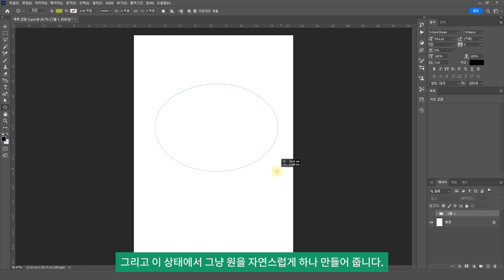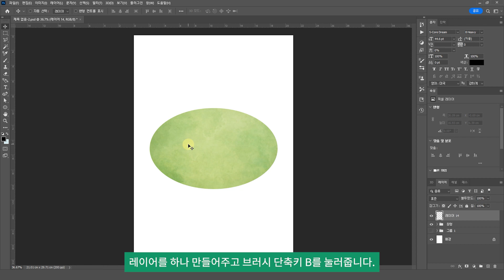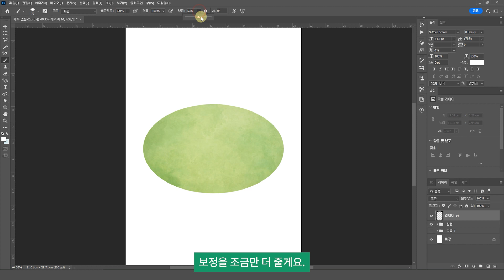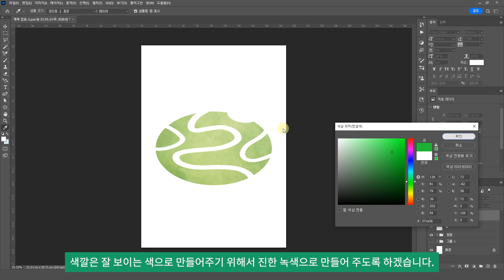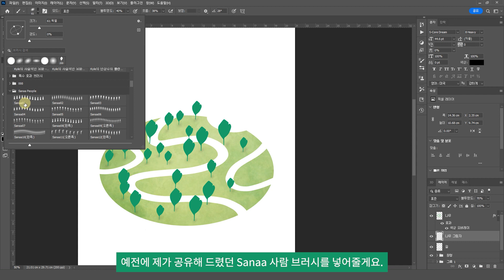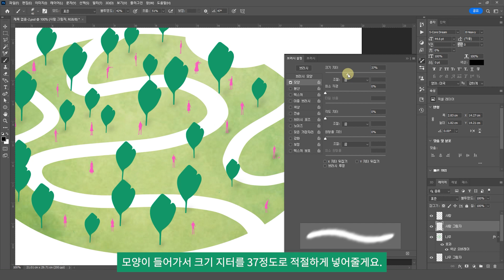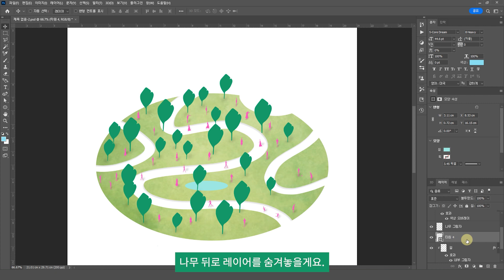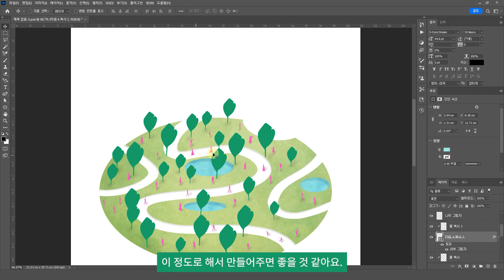포토샵 브러시로 다이어그램 그리는 방법 (조경 다이어그램)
안녕하세요. 건축디자이너입니다.
포토샵 브러시의 다양한 기능이 있습니다. 브러시의 분산되는 기능을 잘 활용하면 반복하는 일이 없이 한 번의 드래그로 다양한 스케일의 나무를 표현할 수 있습니다. 브러시의 다양한 기능들을 활용해서 건축 다이어그램이면서 조경 다이어그램인 그림을 그려보았습니다.

00:00 - 하이라이트
00:11 - 인트로
00:22 - 원형 대지 만들기
02:43 - 길 만들기
04:46 - 나무 브러시 활용하기 (중요!!)
08:39 - 사람 브러시 활용하기
11:57 - 물 표현하기

기타 문의나 피드백은 댓글과 이메일로 보내주세요!!